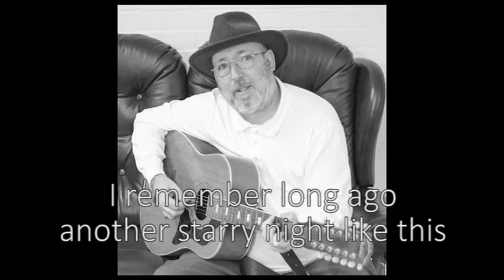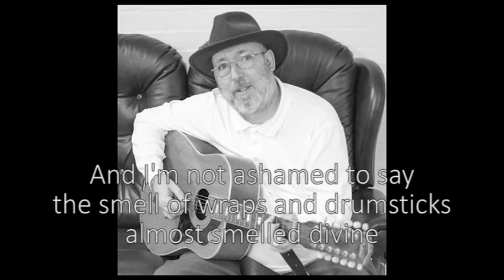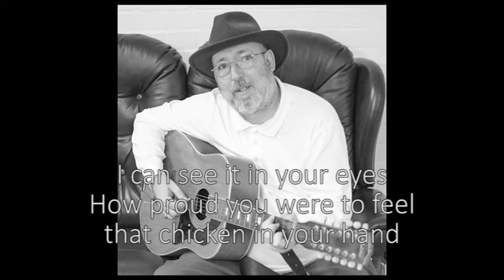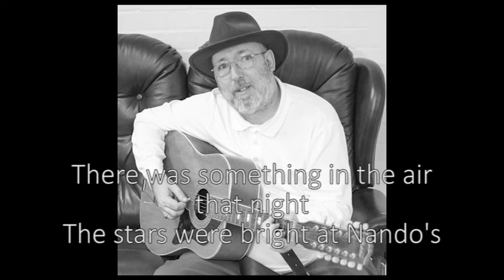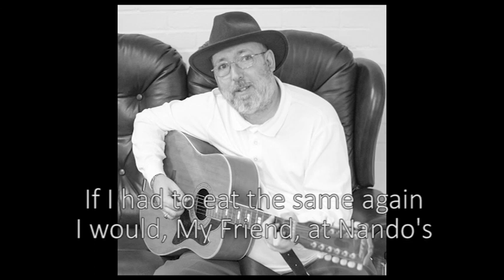Nandos - Parody of Fernando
Just something I was playing with. I should have changed the key, as it is definitely too low. I think I may even record the proper version... In a slighter higher key.

Songwriters: Andersson Stikkan / Andersson Benny Goran Bror / Andersson Benny Goran Bror / Andersson Stikkan

Parody lyrics written by Richard Gregory